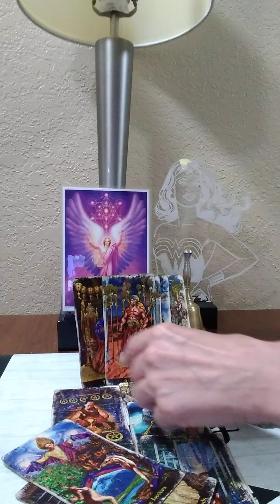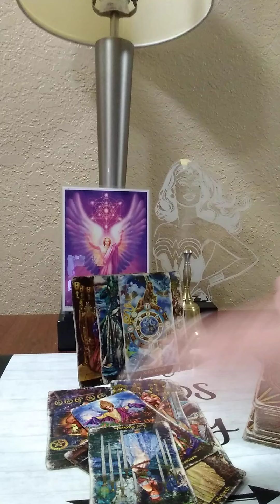SCORPIO♏ 7/25/21 (PART 3) THEY'RE COMING IN FOR A 2ND CHANCE, JUDGEMENT!!!